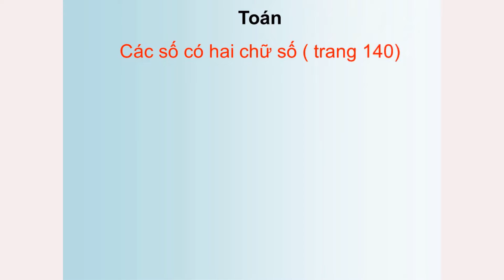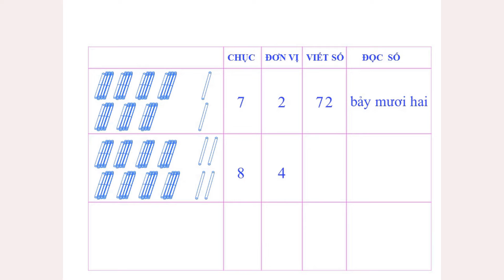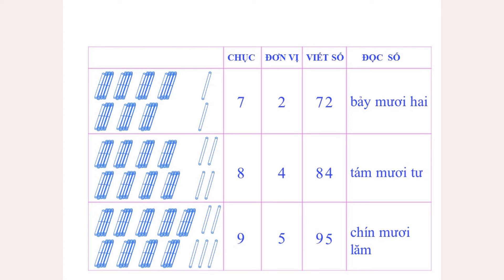Toán | Các số có hai chữ số trang 140 | tuần 26 | lớp 1 | HTK